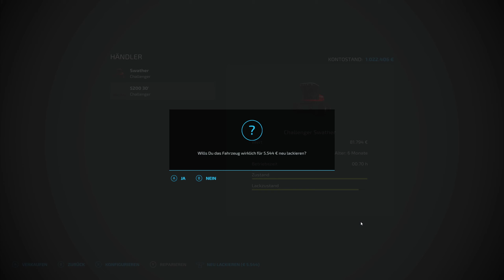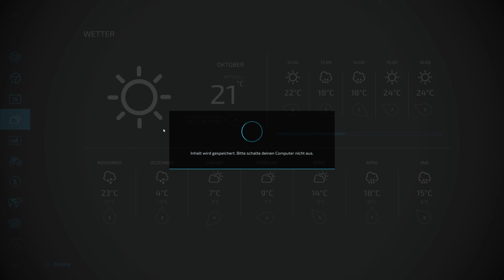LS22 Pioneers Map #52 Wiese mähen & fast das Stroh vergessen zu pressen / Farming Simulator 22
Moin Leute, heute kaufen wir neue / andere Mähtechnik, es wurde sich in den Kommentaren mehr ABwechslung gewünscht, also ab zum Shop. Bei der ganzen Zuckerrohrernterei habe ich fast das Stroh auf dem Sonnenblumenfeld am Kuhstall vergessen. Also die Presse schaft gemacht und los gelegt. Neuer Ballen Autoload Anhänger mit Follow Me hinterher und zum Schluss das Gras zu Heu wenden lassen.